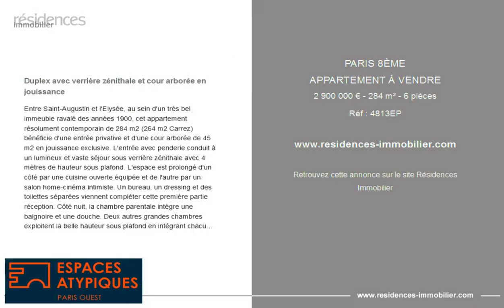PARIS 8ÈME - APPARTEMENT À VENDRE - 2 900 000 € - 284 m² - 6 pièces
Référence : 4813EP

Duplex avec verrière zénithale et cour arborée en jouissance

Entre Saint-Augustin et l'Elysée, au sein d'un très bel immeuble ravalé des années 1900, cet appartement résolument contemporain de 284 m2 (264 m2 Carrez) bénéficie d'une entrée privative et d'une cour arborée de 45 m2 en jouissance exclusive. L'entrée avec penderie conduit à un lumineux et vaste séjour sous verrière zénithale avec 4 mètres de hauteur sous plafond. L'espace est prolongé d'un côté par une cuisine ouverte équipée et de l'autre par un salon home-cinéma intimiste. Un bureau, un dressing et des toilettes séparées viennent compléter cette première partie réception. Côté nuit, la chambre parentale intègre une baignoire et une douche. Deux autres grandes chambres exploitent la belle hauteur sous plafond en intégrant chacune des mezzanines de couchage et se partagent une salle de bain et des toilettes indépendantes. Un sous-sol aménagé directement accessible de l'appartement se compose tout d'abord d'un long couloir en partie exploité en cave à vin. Celui-ci mène à un grand dressing hiver et une salle de sport équipée d'un sauna, d'un vestiaire, d'une douche et des toilettes. Professions libérales autorisées. Charges annuelles : 10800.00 euros. Jean-Marc PETTE (EI) Agent Commercial - Numéro RSAC : 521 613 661 - Nanterre.

Cette annonce vous est proposée par l'agence ESPACES ATYPIQUES PARIS OUEST

|2677074|